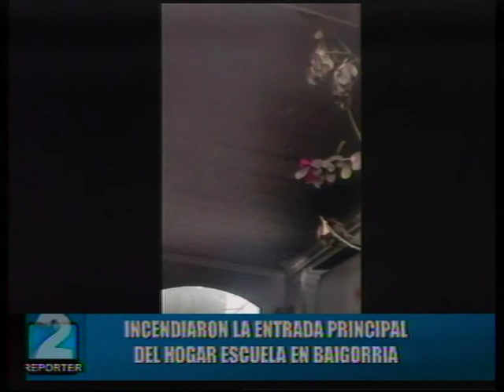INCENDIARON LA ENTRADA PRINCIPAL DEL HOGAR ESCUELA GDRO BAIGORRIA